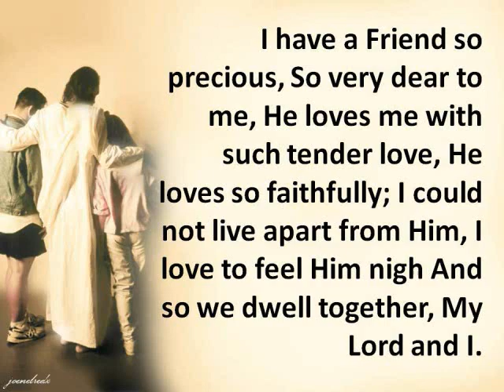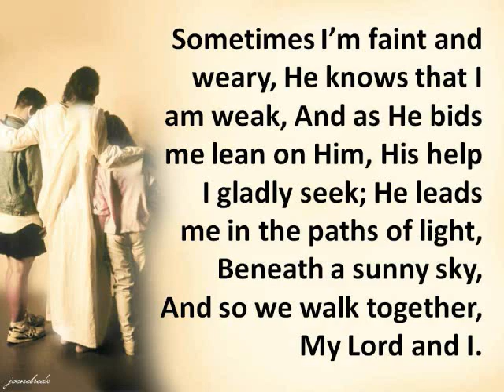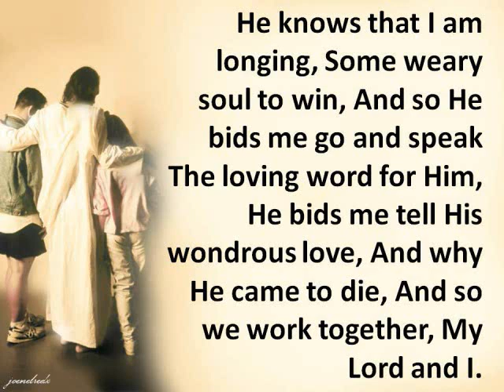I have a friend so preciuos